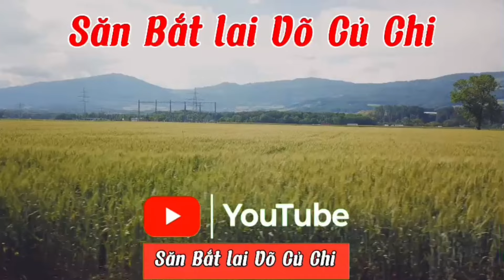Thăm Bẫy Chồn, Nhờ Dính Sóc,,